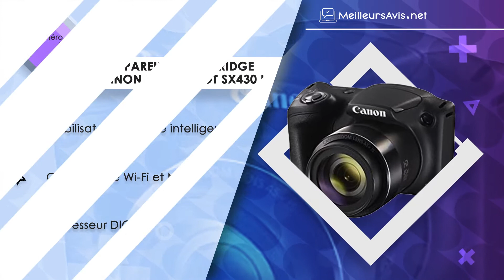⭐️ MEILLEUR APPAREIL PHOTO BRIDGE - Avis & Guide d'achat (Comparatif 2021)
⭐️ Appareil photo bridge Sony RX10 III
⭐️ Appareil photo bridge Sony DSCHX350
⭐️ Appareil photo bridge Sony DSC-HX400V
⭐️ Appareil photo bridge Canon Powershot SX430 IS
⭐️ Appareil photo bridge Sony DSCH300